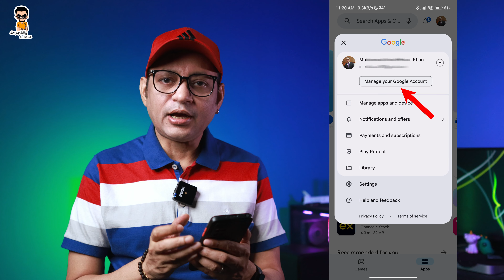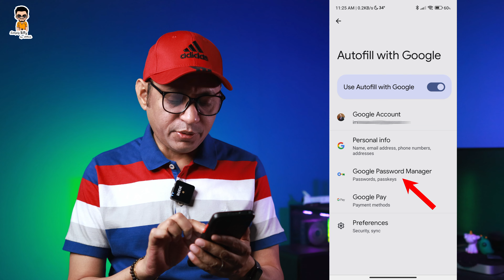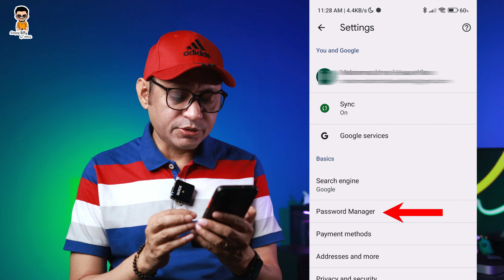ফেসবুক পাসওয়ার্ড বের করুন | How To See Facebook Password If Forgotten | Imrul Hasan Khan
How To See Facebook Password If Forgotten
ফেসবুক পাসওয়ার্ড বের করুন

In this video I have demonstrated how to see Facebook password if forgotten. With the help of Google Autofill Services you can easily see your saved passwords from your Google account. Follow the steps shown in the video and you will be able to see your forgotten Facebook password.

Other Useful Videos:
এই সেটিংস না করলে Gmail নিয়ে বিপদে পরবেন | Secure your Gmail account 2024 Bangla | Imrul Hasan Khan

প্রচন্ড গরমে মোবাইল ঠান্ডা রাখবেন যেভাবে | Keep Your Mobile Cool In Hot Weather | Imrul Hasan Khan

বিদ্যুৎ নেই? গরম? নো টেনশন | Xiaomi Solove F5 Pro Max Fan Bangla Review | Imrul Hasan Khan

হ্যাক হতে পারে মোবাইল | Google Chrome Privacy and Security Settings You Must Know | Imrul Hasan Khan

নতুন মোবাইল? এই কাজগুলো অবশ্যই করুন | What To Do After Purchasing New Mobile | Imrul Hasan Khan